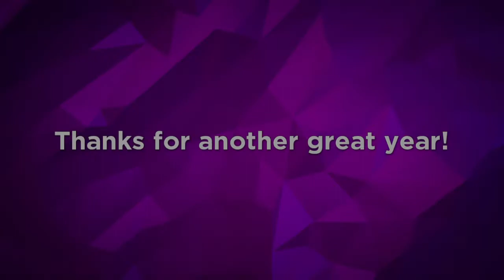2020 Year in Review | OrbusVR: Reborn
2020 definitely wasn’t the year that anyone was expecting, but in the world of OrbusVR, it was a pretty busy year! By month, we released:

- February: Phase II of the Explorer’s League Outpost questline
- March: Spring Festival
- April: Secrets of Mugwood DLC, featuring four all-new zones, as well as a new storyline, NPCs and more
- June: Summer Festival + Explore the Realm Event
- September: Island Patch, featuring all-new island zone filled with elites and aberrations, a long-term mission vendor, bracers, overworld treasure hunt, new overleveling perks, and a host of new rewards game-wide
- October: Fall Harvest Festival
- December: Winter Festival of Strangers + Citadel Raid

As always, a huge THANK YOU to our community! An MMO is nothing without its community, and we continue to maintain that Orbus has the best community in VR.